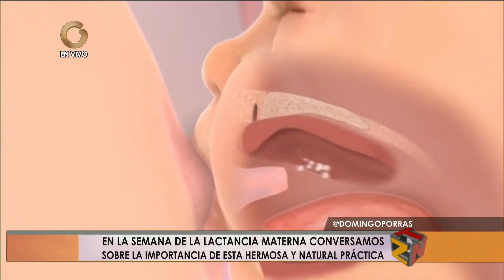La Tizana | Dra. Emilia Figueroa: Descubre cómo la LACTANCIA MATERNA promueve la salud en tu bebé